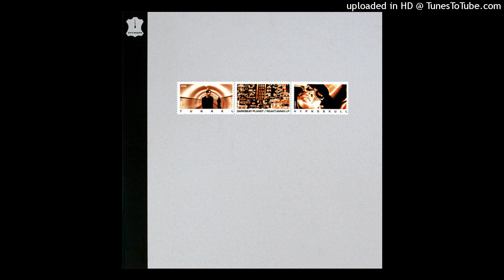hypnoskull vs. tunnel - need for speed